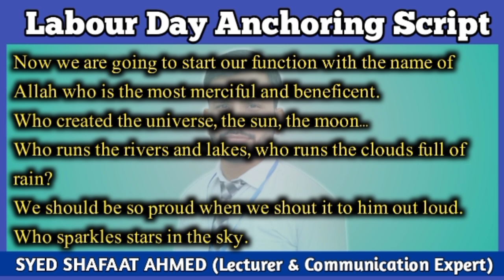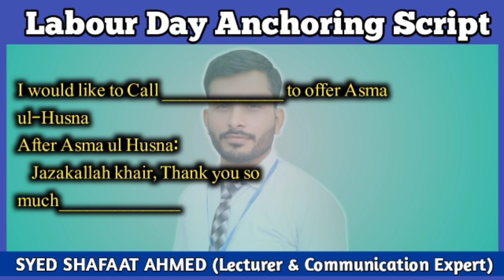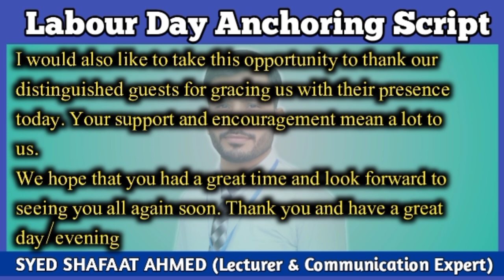Labour day anchoring script | labour day comparing | you youm e mazdoor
SYED SHAFAAT AHMED is a Stage Secretary, Lecturer(Maths), Public speaker and a Student Counselor. His purpose is to create awareness in students and to encourage them to study. His aim is to creating awareness among the people about how we can serve our country.
assembly comparing script in english
assembly comparing script in english with poetry
comparing in urdu for school function
school assembly comparing in urdu
school morning assembly script/school assembly comparing script/morning assembly anchoring script
stage secretary script in urdu pdf
comparing in urdu
school assembly speech
speech imran khan
speech in english
speech on 23 march in urdu
anchoring
anchoring tips
anchoring tips in english
anchoring tips for farewell party in english
speech karne ka tarika
speaking karne ka tarika
how to speech
how to speech for public speaking
how to talk to girls
welcome poetry in urdu
welcome poetry in urdu for school function
how to invite principal on stage for speech
how to invite chief guest on stage for speech
comparing for annual function in urdu
how to start speech in english
comparing for tilawat in urdu